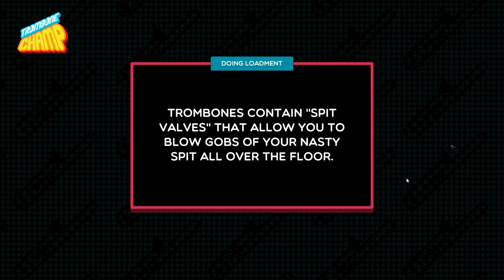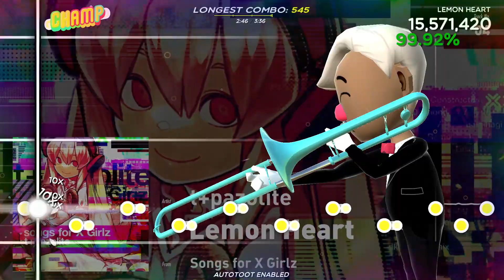Trombone Champ - "Lemon Heart" by t+pazolite [AUTOPLAY]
If you'd like to try this, you can find it on the TC discord